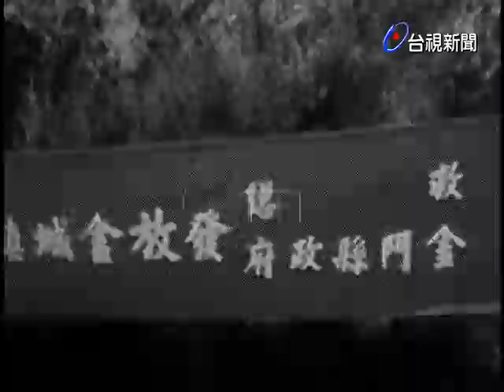金門發放救濟米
(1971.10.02)金門發放食米救濟赤貧居民，發放工作是由救災總會和金門縣政府有關人員督導中進行的，由九月二十七日起到今天中午發放工作全部完成，發放食米共62300多公斤，價值台幣449000多元，居民們對政府的愛民無比興份和感激.